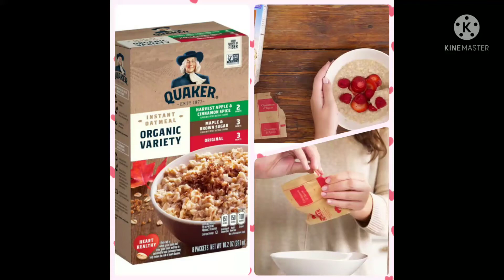Instant Oatmeal recipe || Quaker Oats Organic Oatmeal || Best Instant Breakfast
EASY OATMEAL RECIPE | with sweet & savory flavors